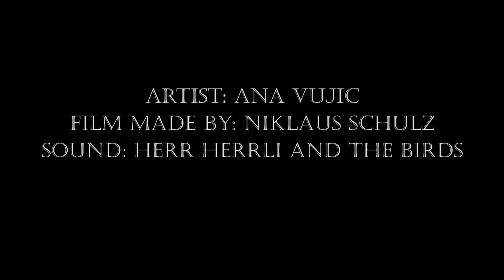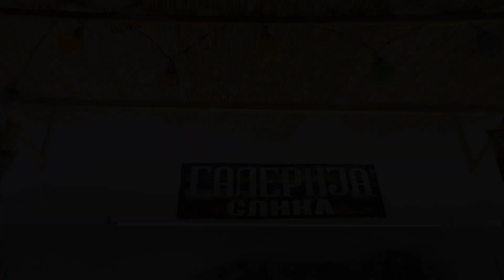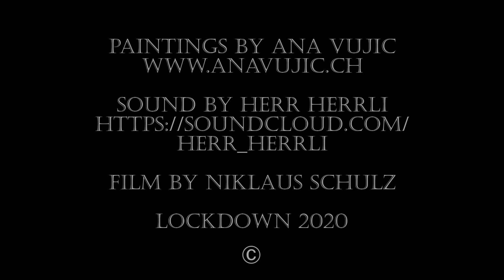Ana Vujic - Destination Lonely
The Swiss-Serbian painter and street artist Ana Vujić producing art during the LOCKDOWN.